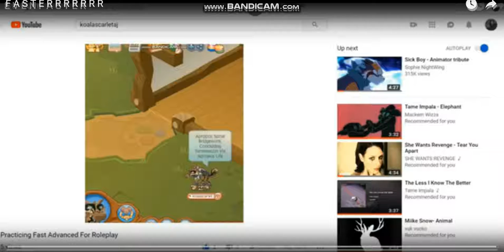H A H A